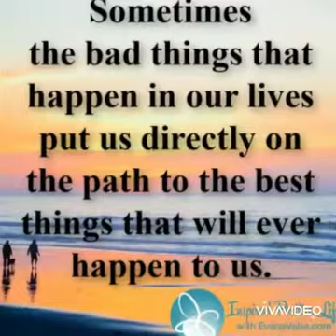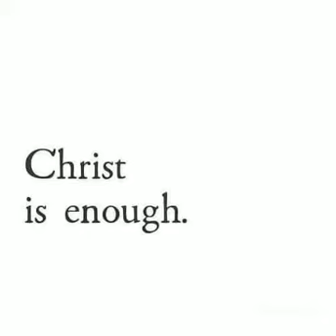My American fioncee A Man of God the most high!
My American fioncee!